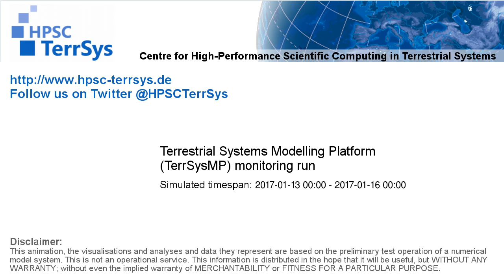TerrSysMP monitoring run 2017-01-13 - remaining unsaturated storage - Europe (72h)